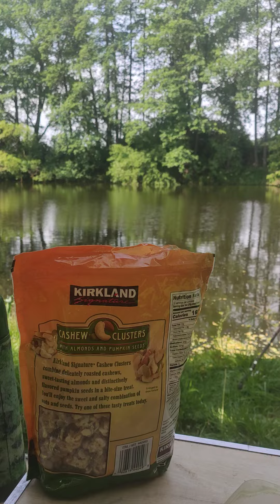Річка Південний Буг Селище Вінницький район Вінницька область Україна UA@@@ 27/05/2024@@@